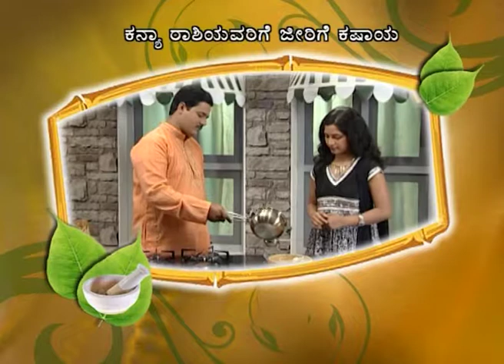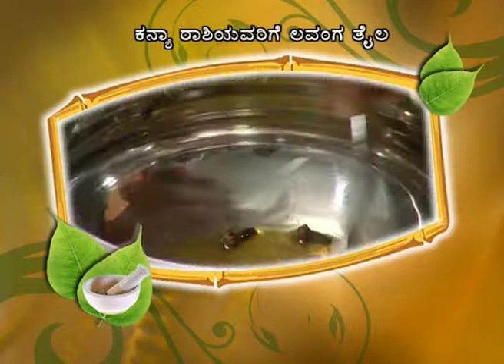ಆಯುರ್ವೇದಮ್ ವಹಾಮ್ಯಹಮ್ - Ayurvedam Vahamyaham | Kannada TV Serial | Full Ep - 20 | Zee ಕನ್ನಡ